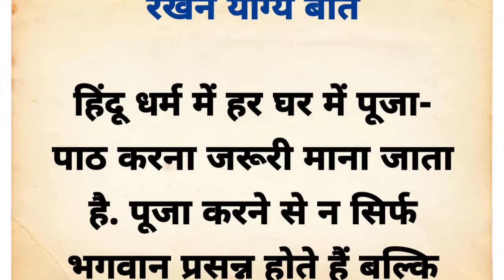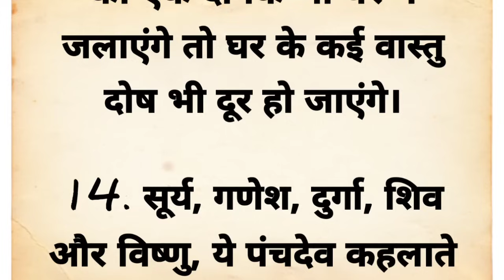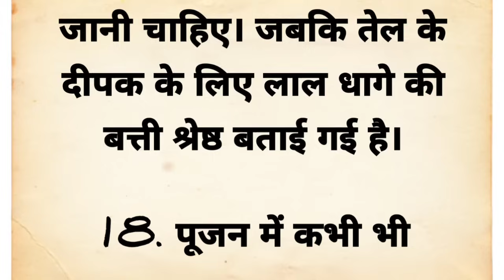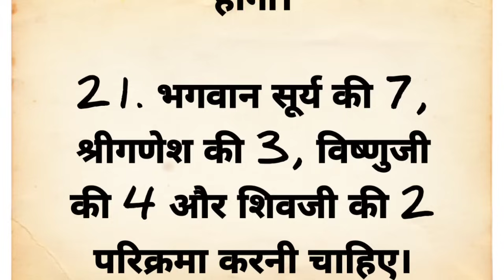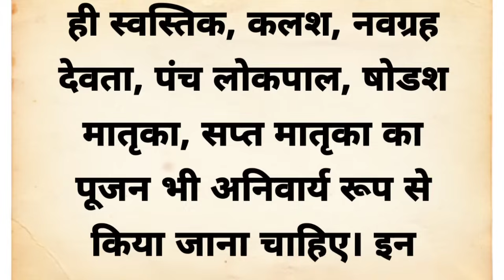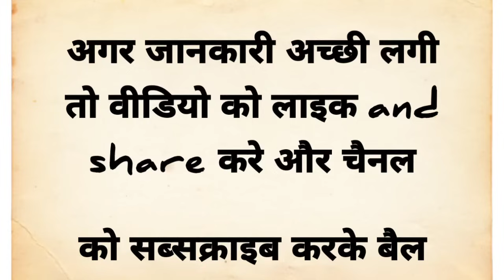नवरात्रि में पूजा पाठ करते समय ना करे ये काम | vastu tips | Navratri Puja vidhi | vastu Shastra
पूजा पाठ करते समय ना करे ये काम | vastu tips | Puja vidhi | vastu Shastra | Acche vichar | Suvichar

your queries 👇

Navratri mein Puja kaise karen
Puja paath kaise karen
Navratri me kya Banana chahiye
Navratri me kya nahi Banana chahiye
Navratri mein Ghat sthapna kab hai
Navratri kab se shuru hai
Acche vichar
suvichar
Aaj ke suvichar
Acche suvichar
Anmol vichar
anmol vachan
Sana story
new kahaniyan
harsh suvichar
Hindi quotes
health tips
Chankya niti
Life changing quotes
Life quotes
motivational quotes
motivational video
lessonable story
inspirational quotes
kumkum bhagya
kitchen vastu tips
kitchen design
kitchen hacks
easy vastu
today thoughts
good thoughts